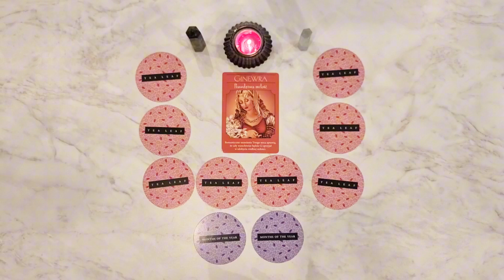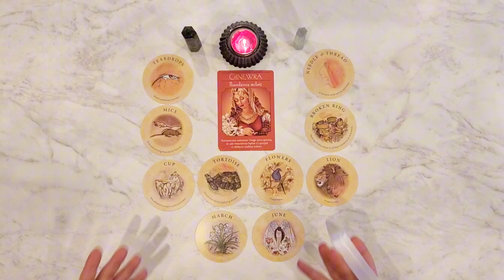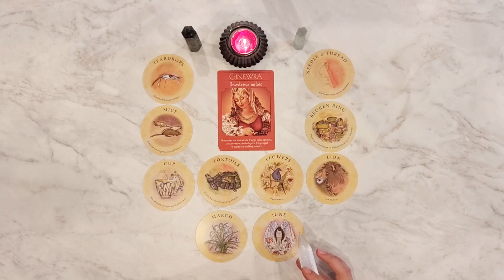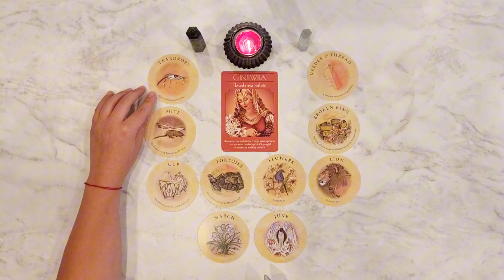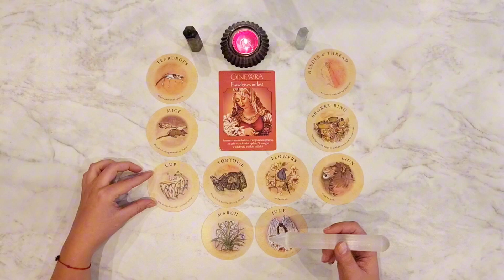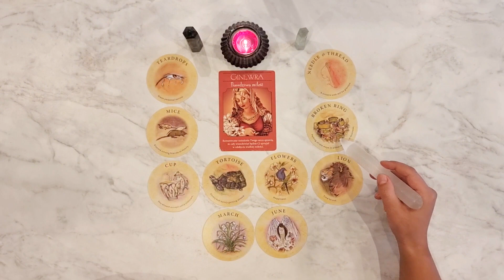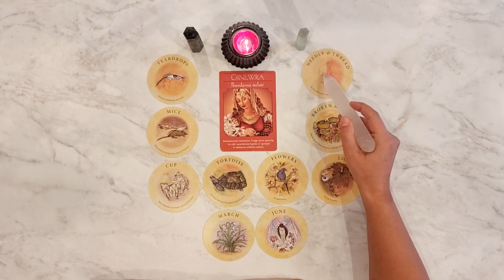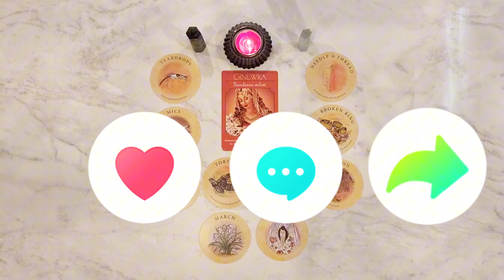✨WHAT IS TRUE LOVE❓♋️CANCER OCTOBER 2023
Cancer, what predictions for October 2023 do you need to hear? Check it out by watching this reading.

💝WATCH THE READINGS FOR YOUR MOON AND RISING SIGNS TO GET THE BIGGER PICTURE OF WHAT IS COMING IN OCTOBER  2023✨

Light Guidance Oracle readings provide channeled messages form Angels, Archangels, Galactic Light Federation, Goddesses and other Light Beings, who are helping us with our Earthly journey.